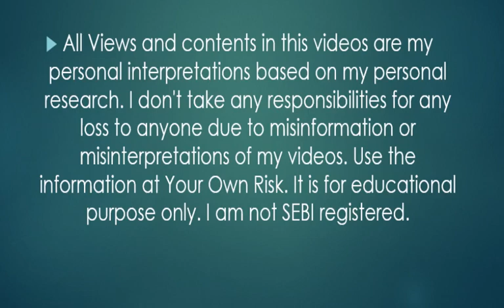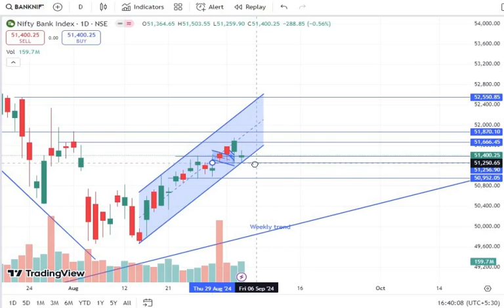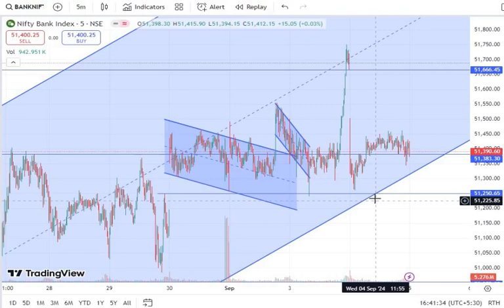Bank Nifty Analysis for 5th September 2024 | Option Trading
All Views and contents in this videos are my personal interpretations based on my personal research. I don't take any responsibilities for any loss to anyone due to misinformation or misinterpretations of my videos. Use the information at Your Own Risk. I am not SEBI registered.